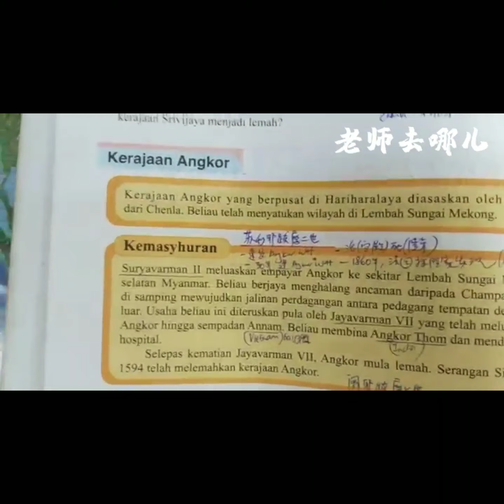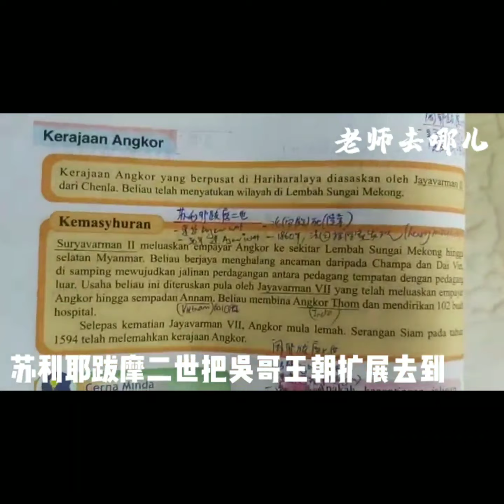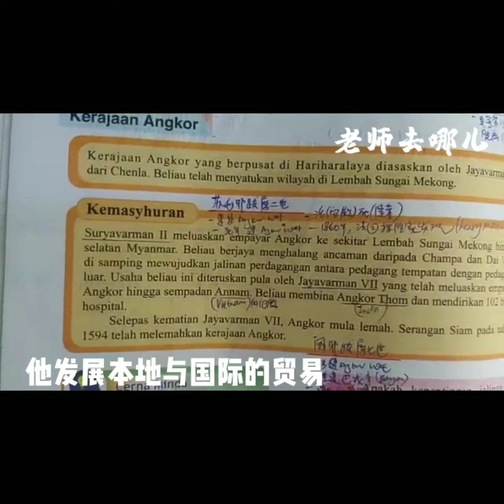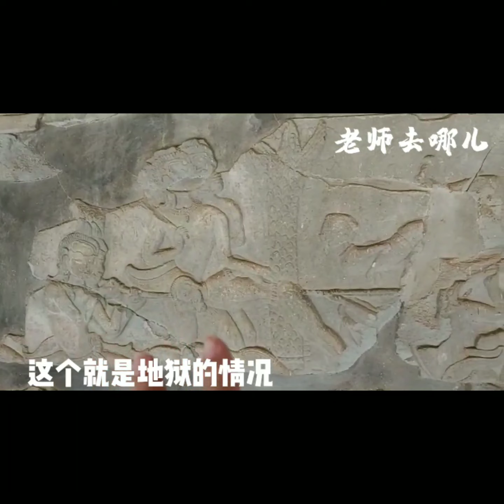柬埔寨之旅~AngkorWat小吴哥壁画发黑??Ep4